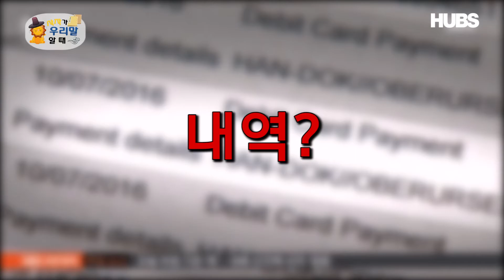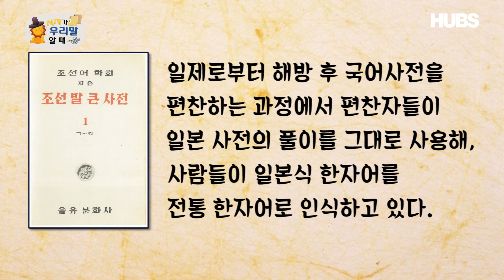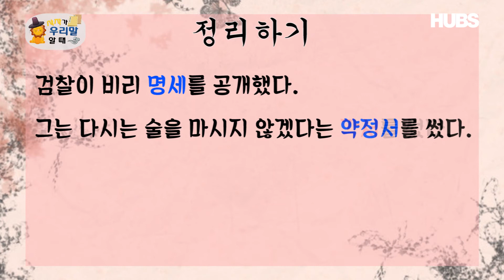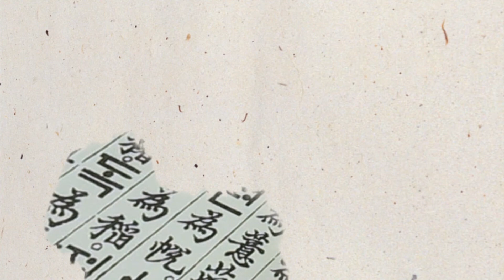[교양] 사자가 우리말 할 때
이번 사자가 우리말 할 때에서는 실생활에서 자주 쓰이는 일본식 한자어에 대해 알아보았습니다.

ANN_이재원
ENG_천우현